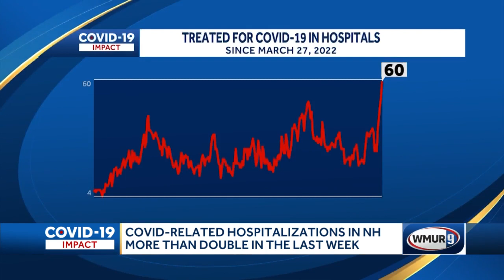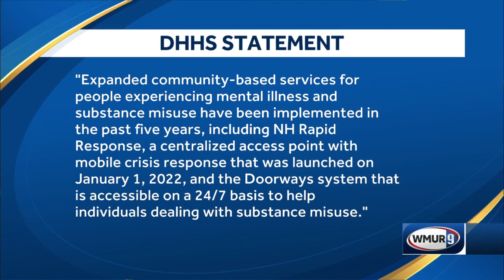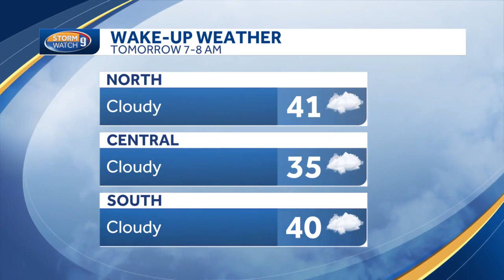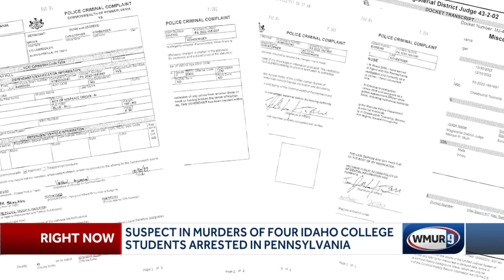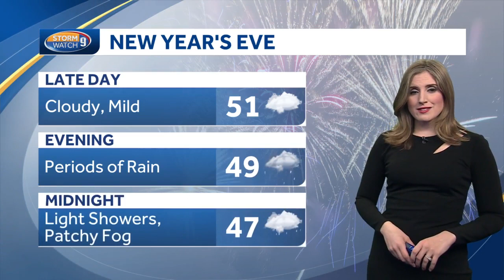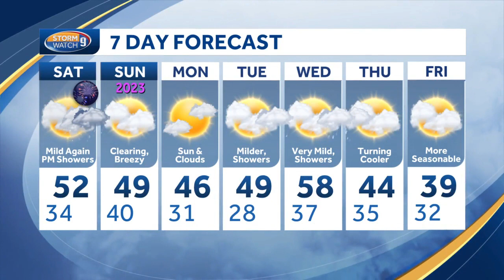Covid-19 related hospitalizations in New Hampshire more than double in the last year